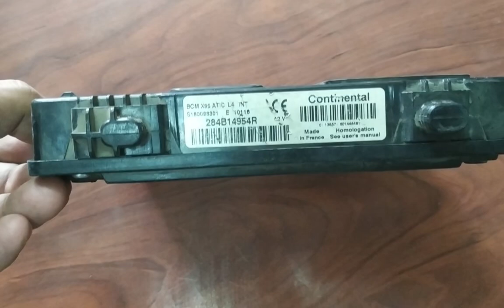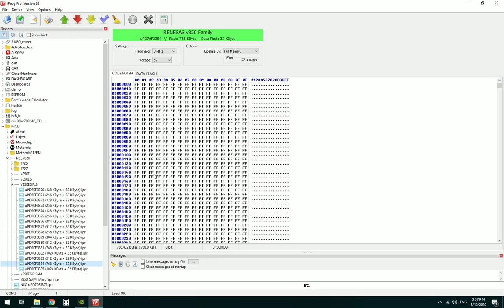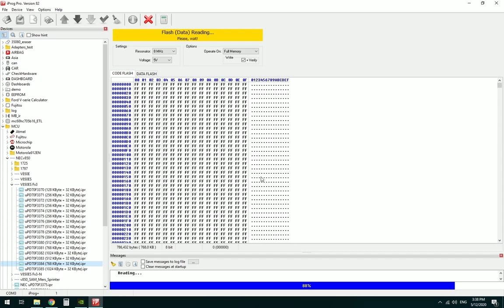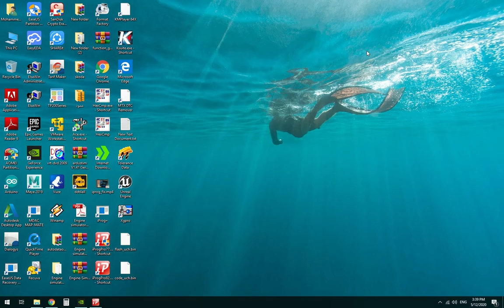Read Fluence Renault UCH x95 by Iprog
Reading UCH fluence by using iprog with NEC renesas   v850 family
d76f0115gm (upd70f3384) to reflash or add key card ...etc